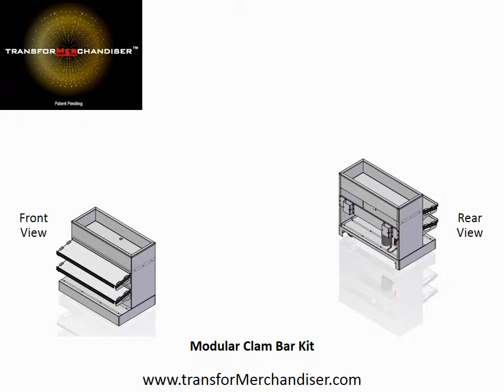The transforMerchandiser System - Modular Clam Bar Kit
Fully welded corrosion resistant insulated stainless steel ice trough with integral drain and hanging bracket. Offers self-service merchandising to the front of any style transforMerchandiser configuration.

The transforMerchandiser offers a revolutionary way for you to save money, preserve space and increase your food retailing sales by taking advantage of the interchangeable kit system which performs the function of 27 different pieces of equipment in 1 single unit. The purchase of a single base unit allows you to roll the merchandiser into different departments and fit it with different kits to sell everything from dry bakery goods to produce to oysters to meat to smoothies to seafood with a variety of self-service, full-service, and combination service configurations.